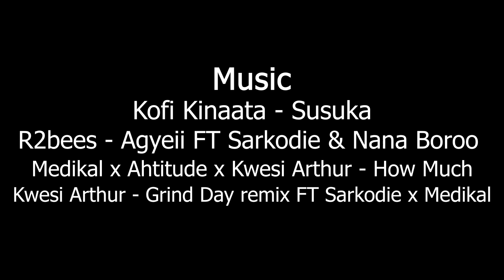TYPES OF PEOPLE WHEN THEY STUB THEIR TOE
Which one are you when you stub your toe!!

MUSIC
R2bees - Agyeii ft Sarkodie & Nana Boroo
Medikal x Ahtitude x Kwesi Arthur - How Much
Kwesi Arthur - Grind day ft Sarkodie x Medikal

Outro Song
Grand Theft AUTO San Andreas theme song

PEACE OUT!